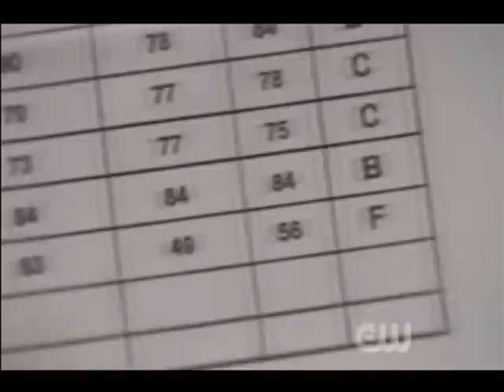1.07 Thanks For The Memories, Even Though They Weren't So Good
1.07 Thanks For The Memories, Even Though They Weren't So Good

SEASON FINALE

The episode begins on the day of Haley's Wedding. Rachel walks out to get the mail, finding a notice saying that she flunked. At the Reception, Brooke and Lucas are setting up, Brooke still feels awkward about Lucas's box of Peyton Stuff and tells him that she is leaving town for the summer after the wedding. Nathan and Haley get married. Lucas is the Best Man while Brooke is the Maid of Honor. At the wedding, Brooke and Lucas dance together and Lucas tells Brooke that he missed her every day they were apart. Brooke realizes that Lucas really loves her and decides to give him a second chance. The next day, Brooke is packing when Rachel tells her that she got expelled from school for failing too many of her courses. Causing Brooke to leave town upset that her sister is leaving town for good because she failed. Rachel calls Mouth and tells him to meet her at the airport. Meanwhile, Lucas looks at an engagement ring he had saved for Brooke. At the airport, Rachel hears her boarding call, not wanting to leave alone, she asks Mouth is he wants to come with her. Mouth says yes and they leave town arm in arm. The next day, Lucas takes the ring and drives to New York, where Brooke is to propose to her. Later that night, Nathan and Haley are walking home together, indulging in married life, when Haley is hit by a car, leaving her lying on the pavement, covered in blood.

Song: A.N.G.E.L
Artist: Natasha Bedingfield